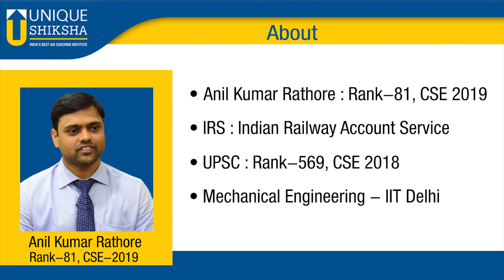IAS TOPPER | ANIL KUMAR RATHORE RANK - 81, CSE 2019 | MOCK INTERVIEW (2018) | UNIQUE SHIKSHA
Go through the Mock Interview session of IAS Topper Anil Kumar Rathore Rank 81 CSE 2019.
he has taken mock interview in Unique shiksha in the year of 2018
Get help regarding your UPSC preparation.
Understand the process of the Interview. And how to best prepare to ace it.

Or, even better,  join Unique Shiksha - India's Best IAS Civil Services Coaching Institute.
Realise your IAS dream.